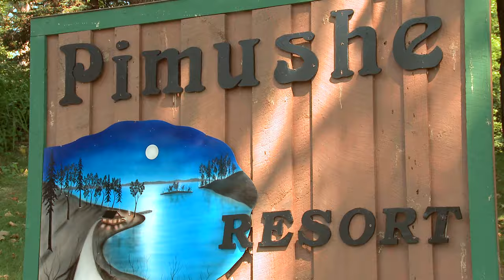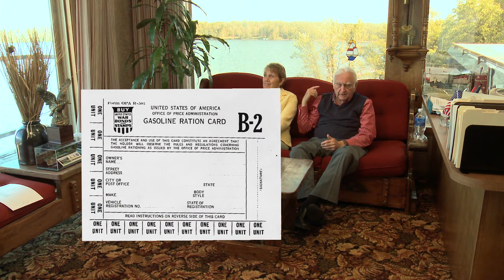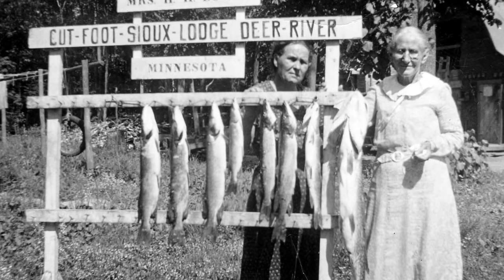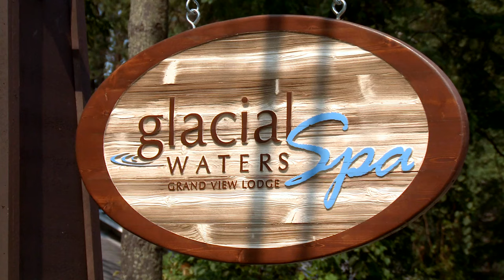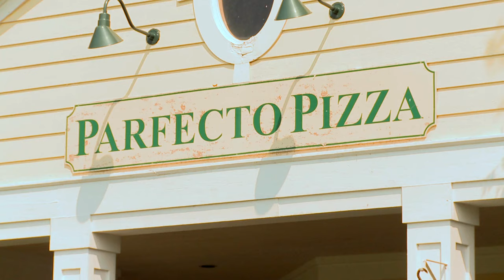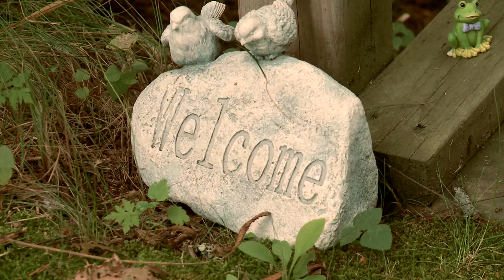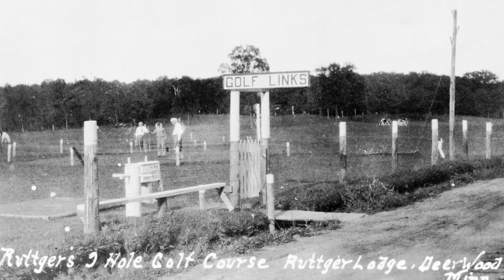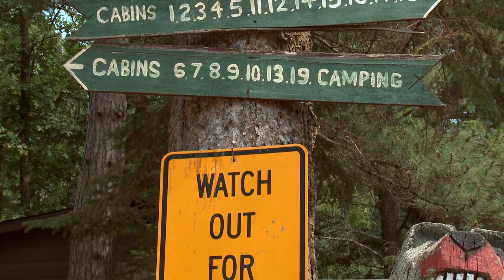Resorts of the Northwoods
“Going to the resort”… a phrase that conjures so many memories and meanings for generations of Minnesotans. From the resort owners and workers who are passionate about their business, to the visitors who eagerly await their escape “up north”, the story of the resort industry in northern Minnesota is one that has touched the lives of countless people. From the large all-inclusive destinations, to the small “mom & pop” seasonal operations, these “Resorts of the Northwoods” have made an indelible impact on our history and culture.